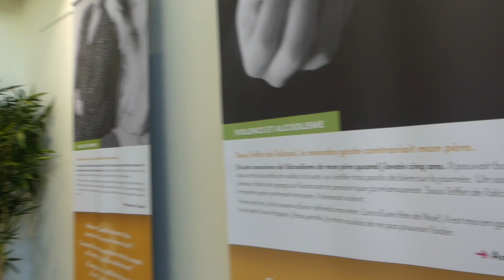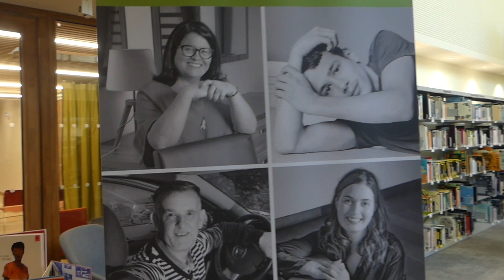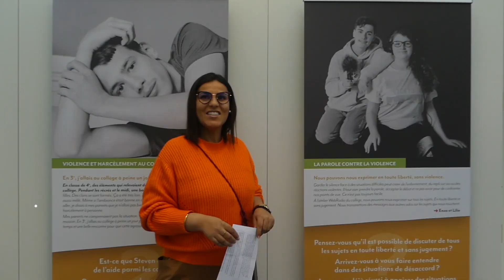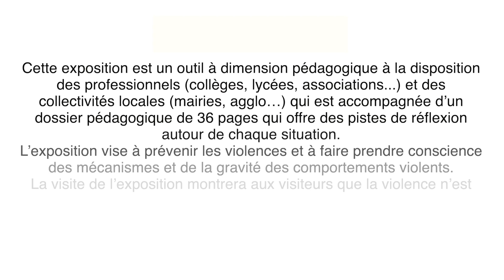🔴Harnes: Les Violences Parlons en ! Une Exposition accessible à Tous.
Le Service de Prévention Spécialisée Avenir des Cités poursuit son engagement dans la lutte contre toutes les formes de violence à travers son exposition : Les violences parlons en !
Un travail intergénérationnel de plus d'une année a été mené auprès des habitants de Harnes et du territoire de l'Agglomération de Lens Liévin afin d'aborder des questions liées aux différentes formes de violences (violences conjugales, intrafamiliales, sexuelles, routières, cyber harcèlement...) et surtout de recueillir des témoignages de victimes. Cette démarche a donné lieu à la création d'une exposition images textes réalisée avec le photographe Marc Helleboid.
Cette exposition se présente sous la forme de 14 roll up, avec à chaque fois, le portrait d’une personne impactée par une forme de violence et son témoignage. Pour chaque portrait, deux ou trois questions permettent au public de comprendre le ressenti de la victime ou la posture de l’agresseur.
Cette exposition est un outil à dimension pédagogique à la disposition des professionnels (collèges, lycées, associations...) et des collectivités locales qui est accompagnée d’un dossier pédagogique de 36 pages qui offre des pistes de réflexion autour de chaque situation.
L’exposition vise à prévenir les violences et à faire prendre conscience des mécanismes et de la gravité des comportements violents.
La visite de l’exposition montrera aux visiteurs que la violence n’est pas un problème privé et leur présentera ce qui peut être entrepris pour en sortir, et savoir à qui s’adresser pour en parler.
L'exposition Les violences, parlons en ! nous invite à réfléchir à cette question de société, que nous soyons victimes, témoins ou même auteurs de violences.